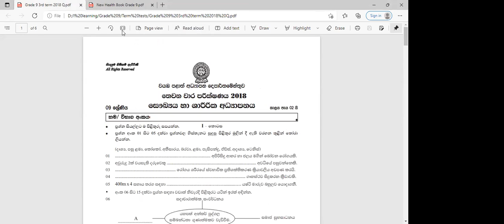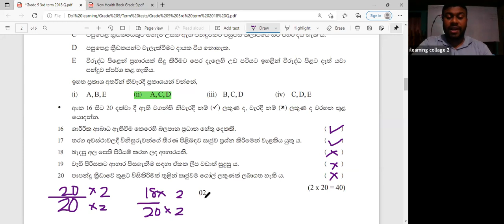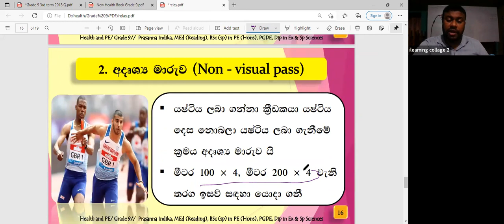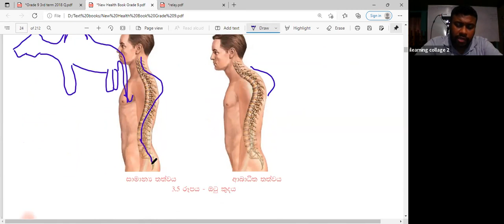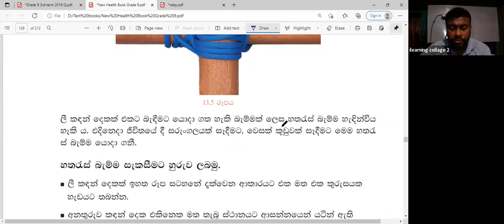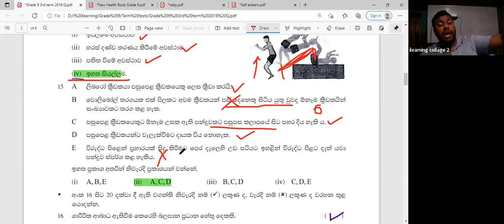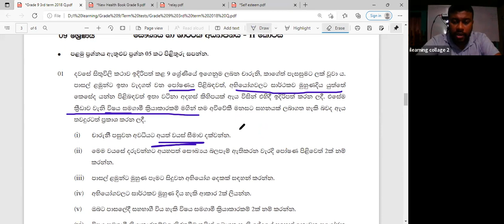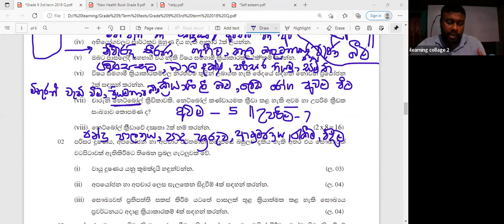10 ශ්‍රේණිය සෞඛ්‍ය පන්තිය Mar 12, 2022